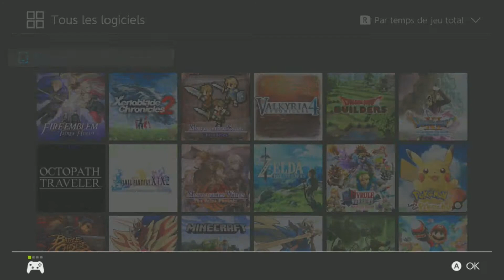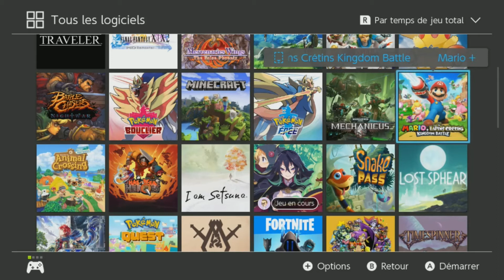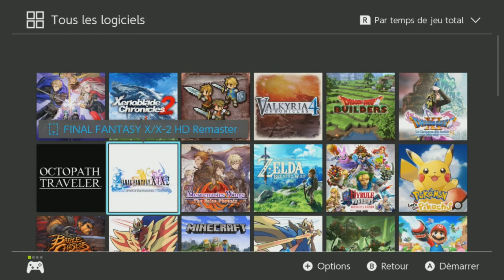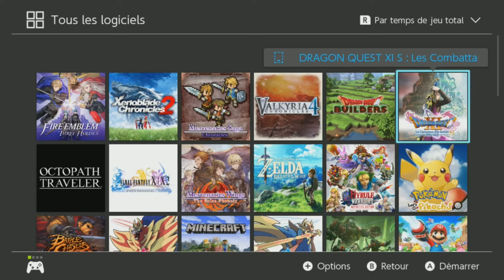Discutons Avenir et présent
Une petite vidéos pour parler de l'avenir des let's play , de la chaine, du set up ... plein de chose en somme .
bon visionnage